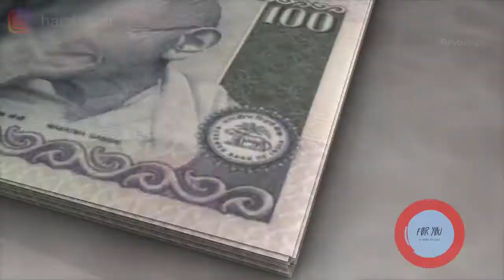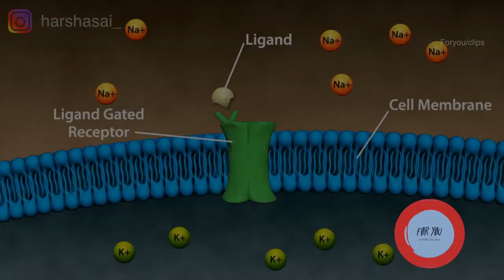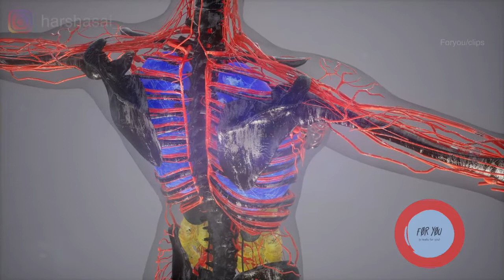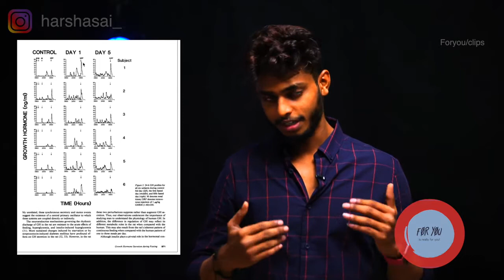eating less is not the solution!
Video credits : HARSHA SAI

THIS CHANNEL MADE FOR POOR PEOPLE IF THE CHANNEL CREATE EVERY ONE RUPEE FOR POOR PEOPLES...